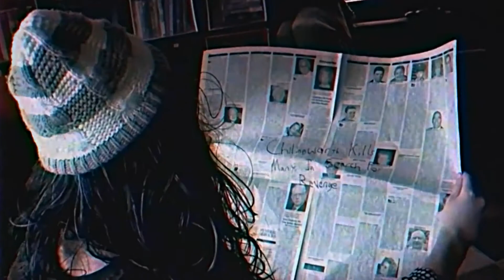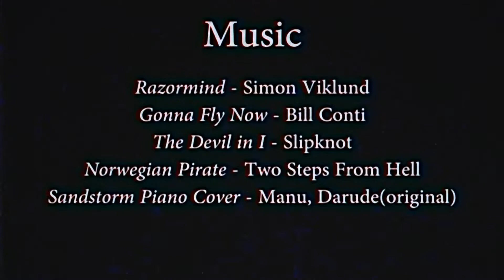The Scarlet Letter: Director's Cut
Your FABORITE 17th century NOVEL remade in MOUTHWABERING HD with EGSPLOSIVE ACTION where NOTHING IS HELD BAK!! WACTH TODAYYY!

A film project initially created for an 11th grade English course in 2015 to explore how ridiculous "The Scarlet Letter" is. The reception and potential of the project made me edit in additional effects and moments for clarity and improvement.